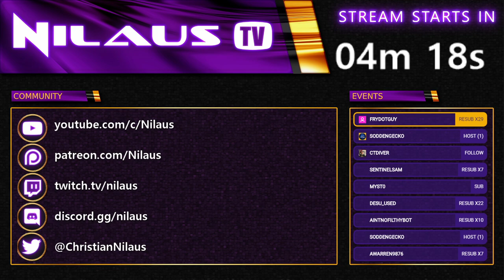Factorio Bombs & Biters | Day #29 | Livestream VOD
LIVESTREAM VOD

Trying to design a nice base, while viewers try to disrupt it by spawning Biters and Bombs in the base
Live on Twitch: Tuesday, Thursday and Sunday at 8 PM CET